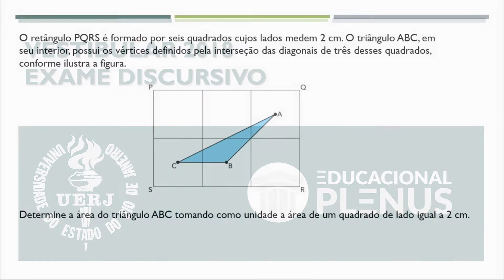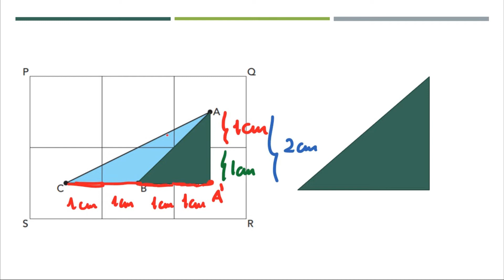UERJ - Vestibular 2018 - Exame Discursivo - Q.05 (Matemática)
O retângulo PQRS é formado por seis quadrados cujos lados medem 2 cm. O triângulo ABC, em seu interior, possui os vértices definidos pela interseção das diagonais de três desses quadrados,
conforme ilustra a figura.

Determine a área do triângulo ABC tomando como unidade a área de um quadrado de lado igual a 2 cm.